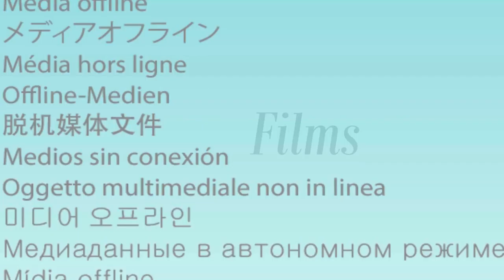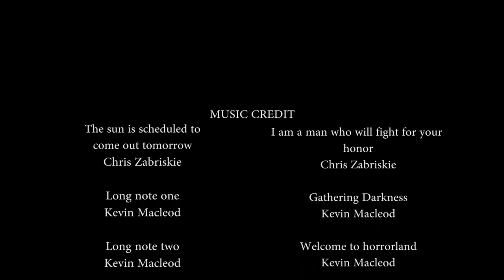El Delirio de Madis Short Film | Jonathan Vasquez, Cindy Holguin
A young teenager that battles against depression affecting herself and the ones she loves

Synopsis
Loura Madis moves out of her house to attend college accompanied by his best friend Adam. When she leaves things at her home between her father and mother are not in a good situation which causes her to fall in depression.

Not eating and sleeping properly drives her to take pills that will make her see and hear things that aren't real. The wedding dressed women symbolizes death starts to hunt her because her times is up.

Adam will try to help her out, but, she is so into her own depression that she doesn't realize she is slowly driving herself to death. She is not only affecting herself but as well the ones that love her.